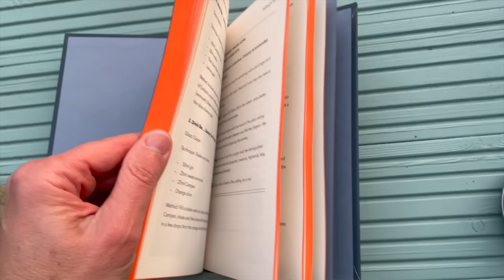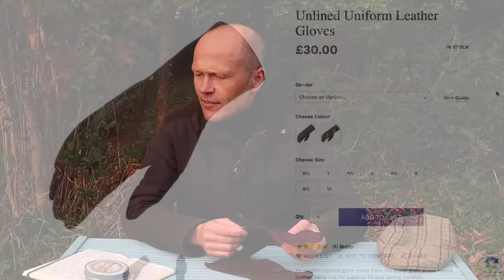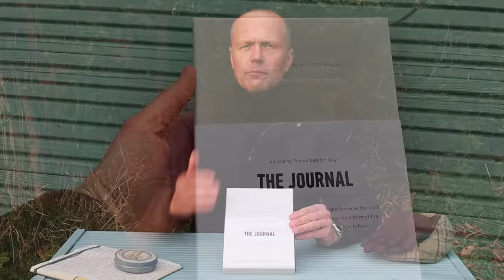THE CHAP'S CHRISTMAS GIFT GUIDE | GIFT IDEAS FOR STYLISH MEN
In this video I offer my 10 ideas for great Xmas gifts - below are the links to the locations where I purchased the items seen in this video:

The Modern Gentleman's Handbook

Kaweco Sport Pocket Fountain Pen

Saphir Shoe Care Products

Cedar Shoe Trees

Reuzel Shave Cream